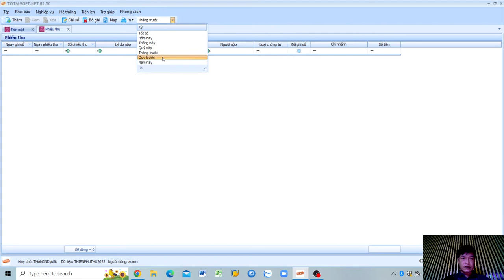In hàng loạt chứng từ trong phần mềm Totalsoft.net